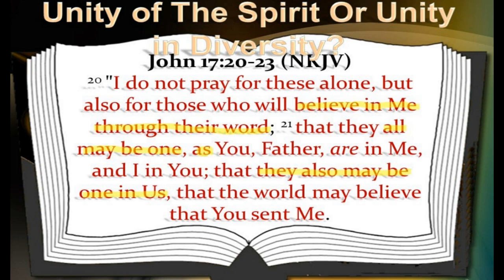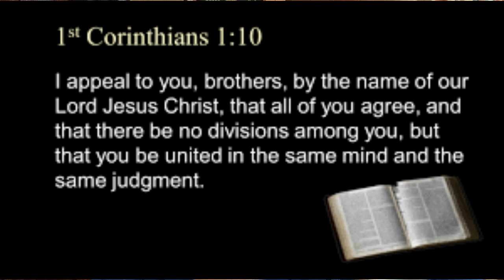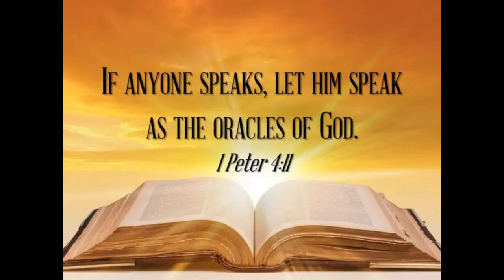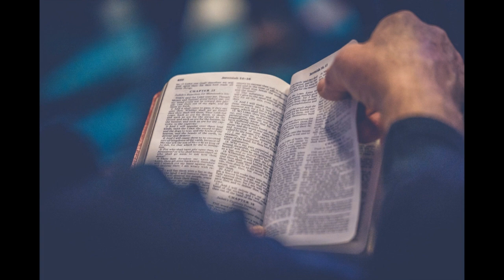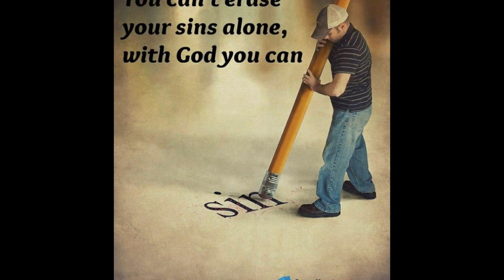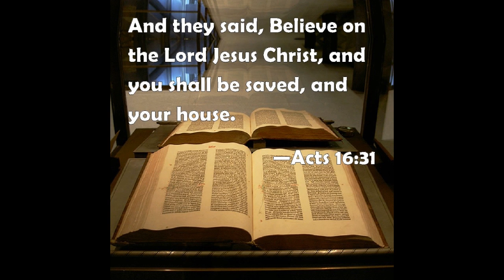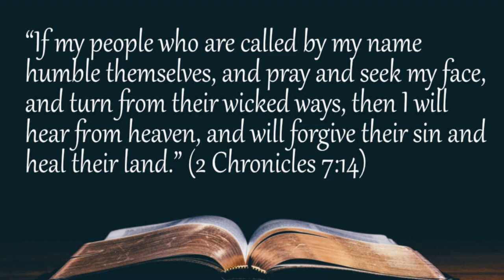How Mend a Broken Land: A Plea For Unity